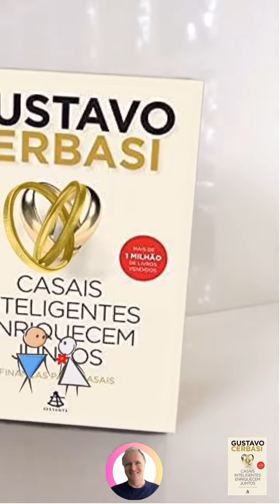Gustavo Cerbasi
Casais inteligences enriquecem juntos. adorei o livro. #realidadeaumentadara